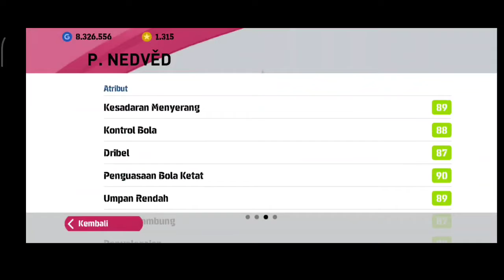TRICK TO GET ICONIC MOMENT JUVENTUS ( NEDVED ) PES 2021 MOBILE